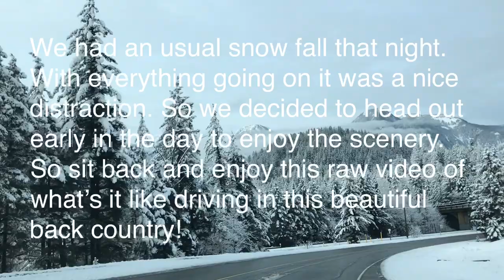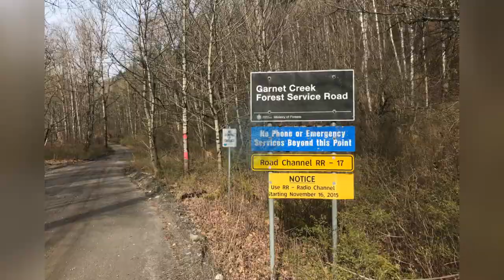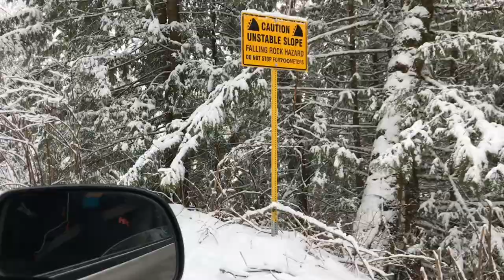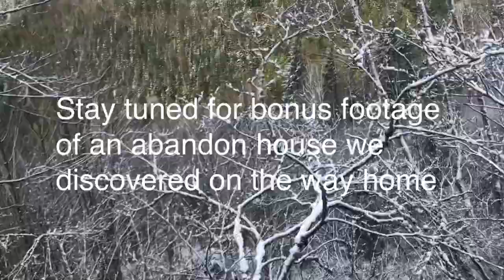Cruising the backroads of BC, Ruby Creek FSR and finding an old cabin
We had an unusual snow fall the night before. With everything going on we decided to go out, grab a coffee and enjoy the snowy scenery.